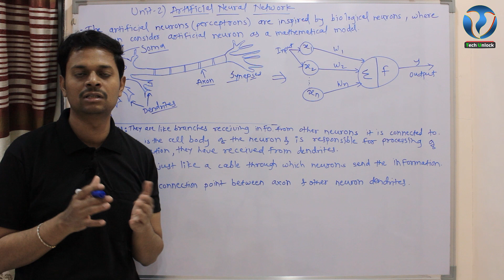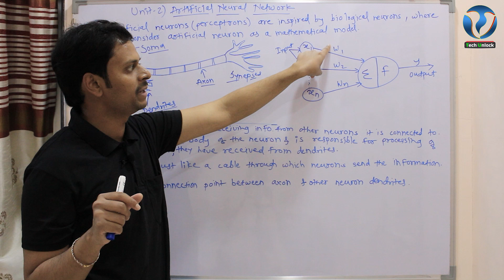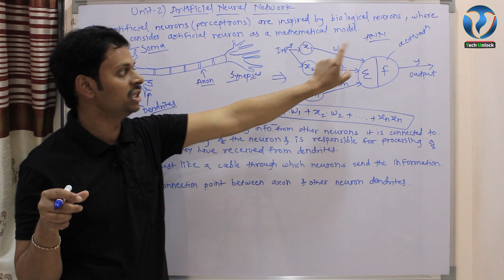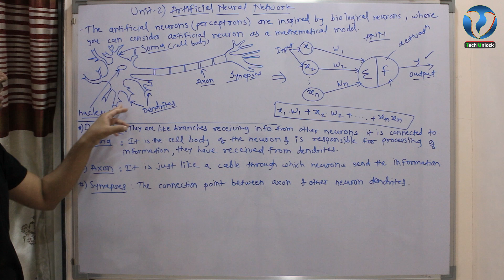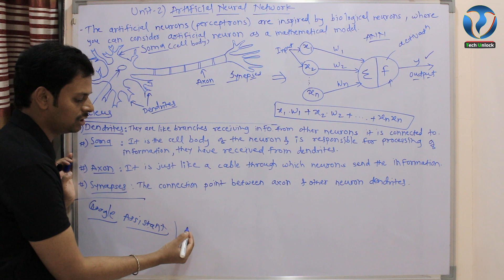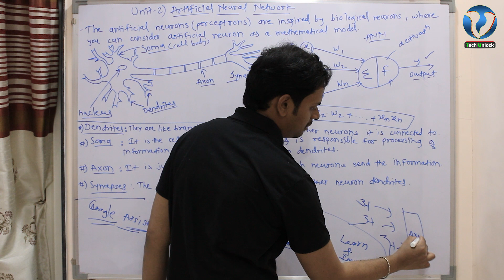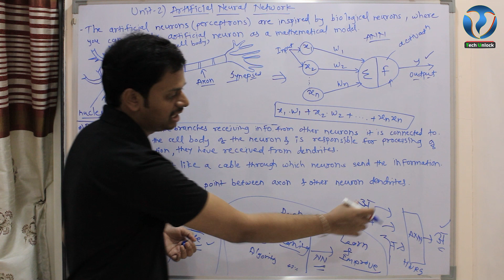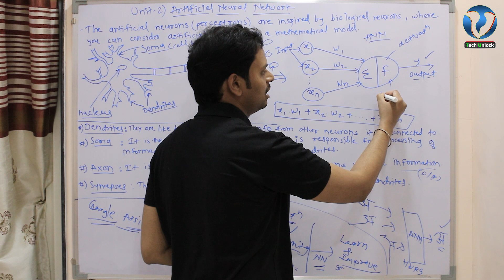Artificial Neural Network Introduction | Neuron explain with diagram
In this, explain Artificial Neural Network with proper example. Given the comparative view of biological neural network with neuron diagram is explain and neurons structure are given in soft computing subject.

Video By: Shubham Shelake.